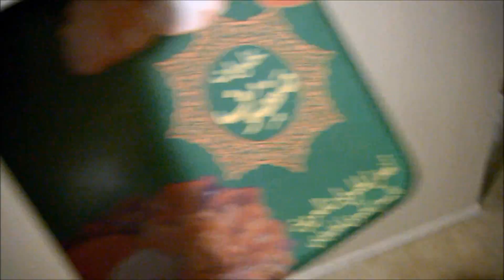Visiting Relatives!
Vlog #113
4-5-14